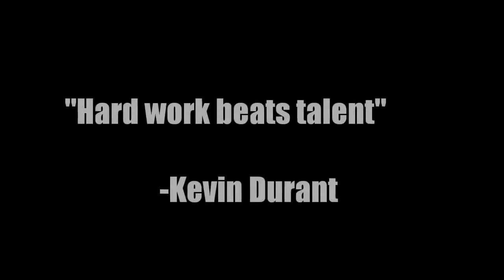Kevin Durant Mix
Kevin Durant SF for the Oklahoma City Thunder Highlight Video! Hope you like it!